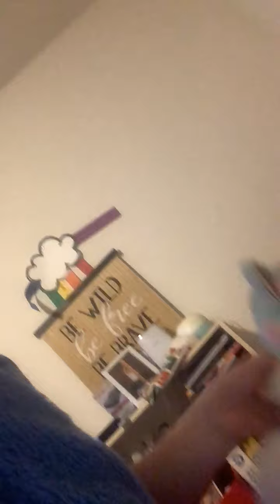Beanie boo￼ town the music video￼